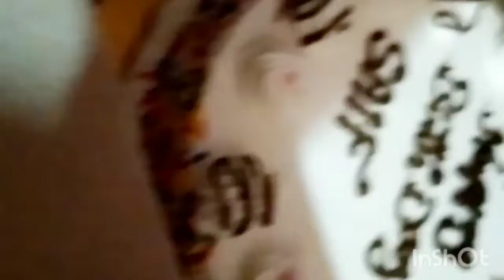সাইফের ৭ম জন্মদিন (ছোট ভাইয়া) 🥰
Musician: @iksonmusic
Musician: Uncleboris
Created by inshotapp
Birthday vlog
saif's 7th birthday(tona😚)